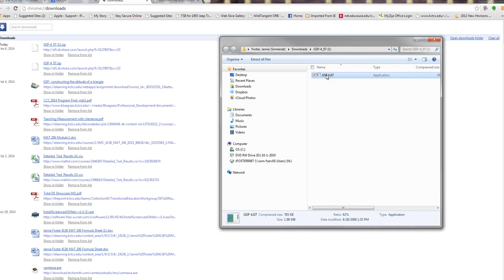1 Old Version GSP how to download